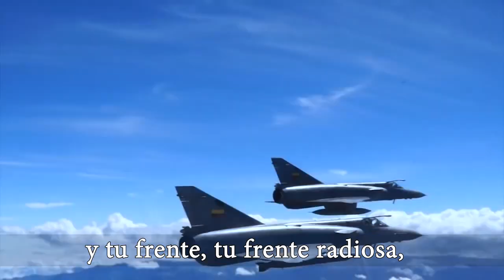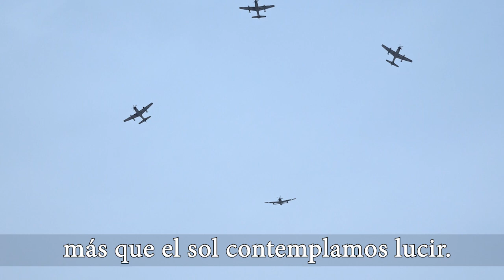Nuestras sagradas notas del Himno Nacional